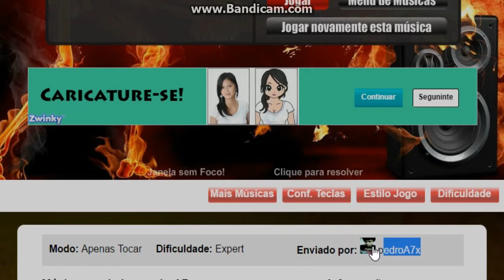Goodbye Agony por Black Veil Brides Expert/Experto Recorde (GFC) (31870)-AnõnimoHu3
Dlç de música xDDDD

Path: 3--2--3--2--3